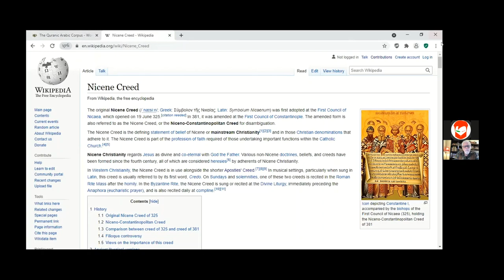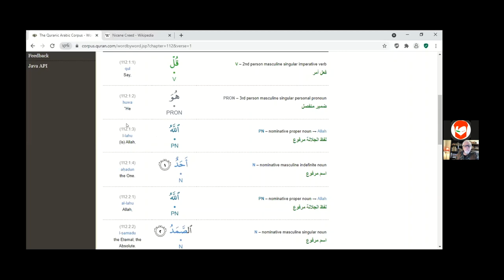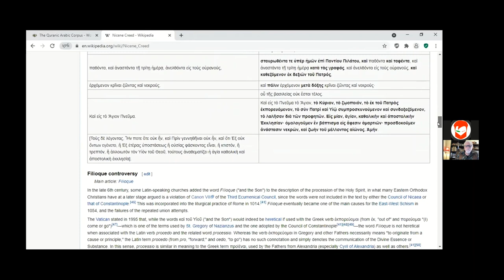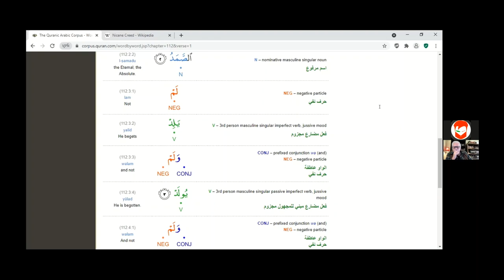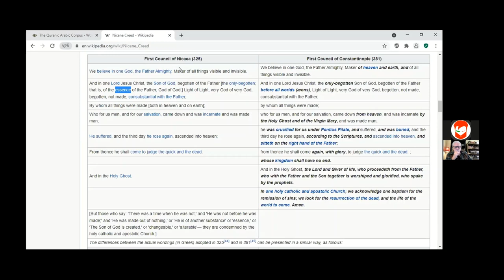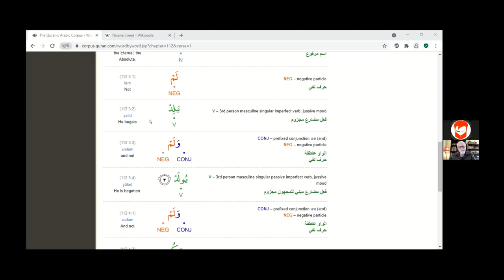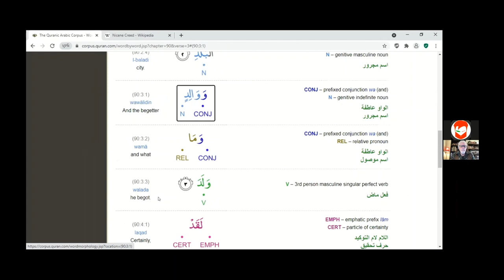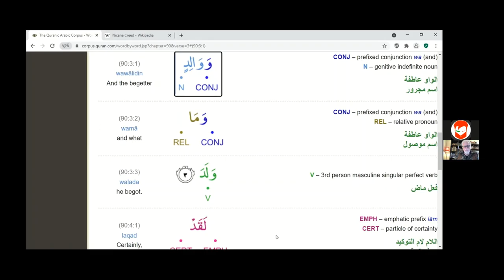Joe applies his 11 Keys to Surah 112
We now come to a specific application of Joe's 11-Keys, where he applies it to Surah 112 in the Qur'an.

Joe notes that the original Umayyad text reiterated the Nicene Creed, attacking the heresy of Modalism in the 7th century.

Once this text was taken over by the later 9th - 10th century Abbasids, however, they then changed the text substantially by:

Excising any reference to God the Father.
Excising any reference to the trinity (i.e. the word 'Thaluth' in Arabic).
Excising any reference to Christians (i.e. the word 'Missihi' in Arabic).

So, they changed it quite a bit so that the triune nature of God, as the Christians knew it could no longer be recognized.

Another example Joe points to is Surah 90:3 where it says, "By the begetter and what he begot".

The word begetter is referencing the Holy Spirit, while the word begot is in reference to the son, so while the Holy Spirit and the son are still left in, the Father is not, suggesting they had an agenda.

(64,240) Music: "Fareoffice, the Tribute" by Mikael Hellman, from filmmusic-io